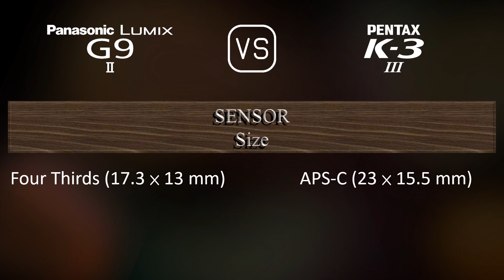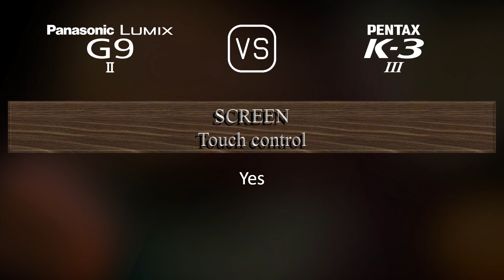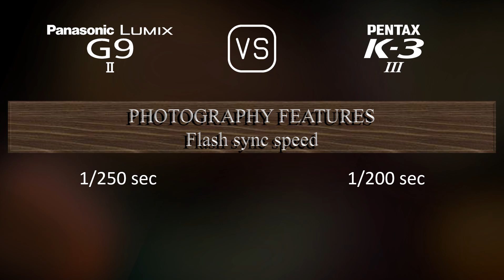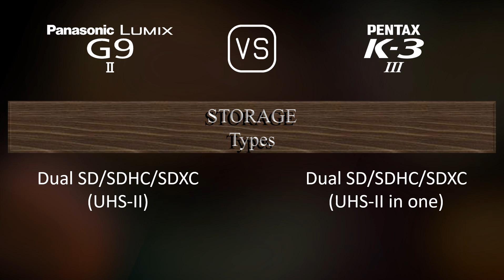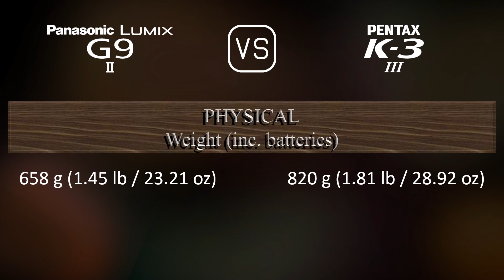Panasonic Lumix G9 II vs. Pentax K-3 Mark III: A Comparison of Specifications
This video overviews the Panasonic Lumix G9 II and the Pentax K-3 Mark III in a parallel comparison of specifications.

00:25 LAUNCH
00:33 BODY
00:40 SENSOR
01:01 IMAGE
01:16 OPTICS & FOCUS
01:41 SCREEN
01:58 VIEWFINDER
02:13 PHOTOGRAPHY FEATURES
03:06 VIDEOGRAPHY FEATURES
03:20 STORAGE
03:24 CONNECTIVITY
03:49 PHYSICAL
04:07 MISC